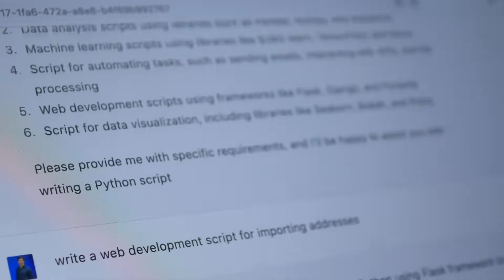The 5 Biggest Technology Trends In 2024 Everyone Must Get Ready For Now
🎬 Discover the Top 5 Tech Trends to Rule 2024 with Bernard Marr

Are you eager to stay ahead in the rapidly evolving world of technology? Join expert and bestselling author, Bernard Marr, as he unveils the top 5 tech trends that are set to dominate 2024. Dive deep into the future where quantum computing revolutionizes industries, sustainable technology takes the center stage, and where the boundaries between the physical and digital worlds blur more than ever. Here’s a glimpse of what you’ll find in this enlightening video:

Quantum Computing – A milestone year awaits us as quantum computing transitions from theory to real-world applications, addressing humanity's most significant challenges.

* Sustainable Technology – Explore how the tech industry responds to the climate crisis through innovative and eco-friendly advancements, and what it means for the future of our planet.

* Phygital Convergence – Discover the fascinating convergence of the physical and digital worlds through AR, VR, and immersive internet experiences, reshaping how we live, work, and play.

* Cyber Resilience – As cyber threats evolve, understand the emerging strategies and frameworks for stronger and more resilient digital defenses in 2024.

* Generative AI – Everyday Automation – Get ready for the era of generative AI as it becomes a part of our daily lives, streamlining tasks and amplifying creativity and innovation.

📘 About Bernard Marr:
Bernard Marr, a visionary author with over 20 bestselling books on the future of business and technology, guides you through the captivating world of emerging tech trends. Stay informed and prepared for what’s coming in 2024.

Don’t just keep up with technology; stay ahead with Bernard Marr. Watch now and let's embrace the future, together.